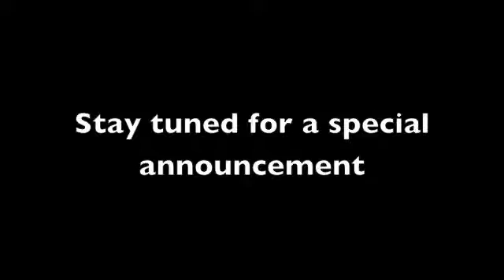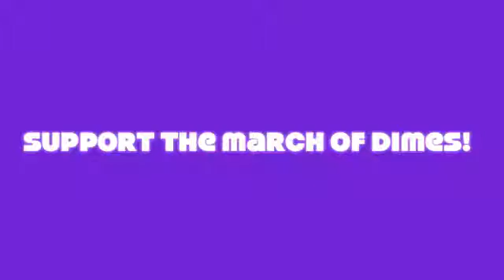Daily Announcements 3/1/12